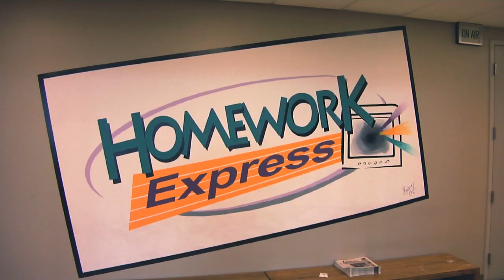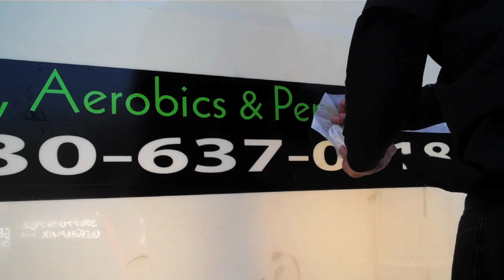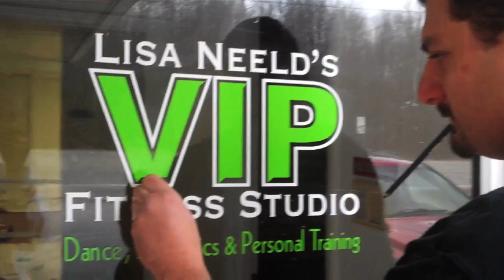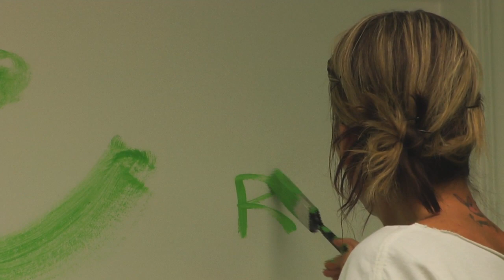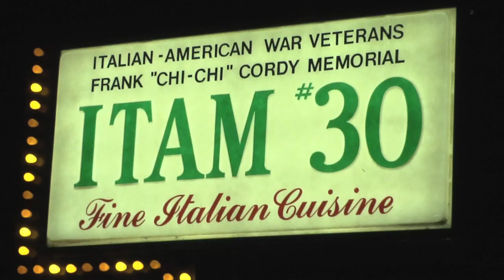VIP STYLE - EPISODE 21